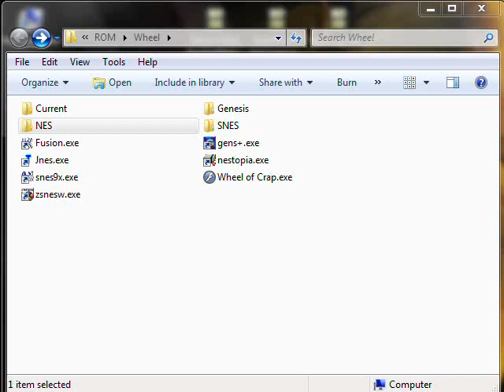Let's Play Super Mario Bros 3 01 - Good Game Time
Which means boring commentary, of course.